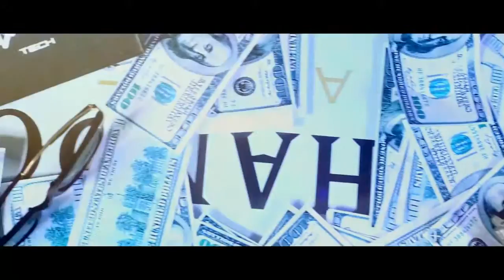Tasiu TK Hakane Dir IB Jika